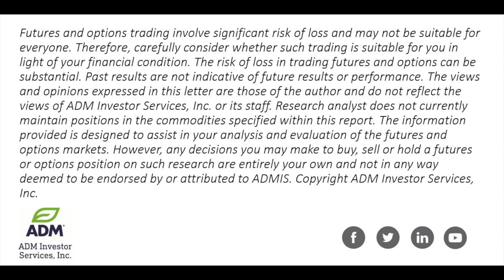Markets React to Q1 GDP Disappointment